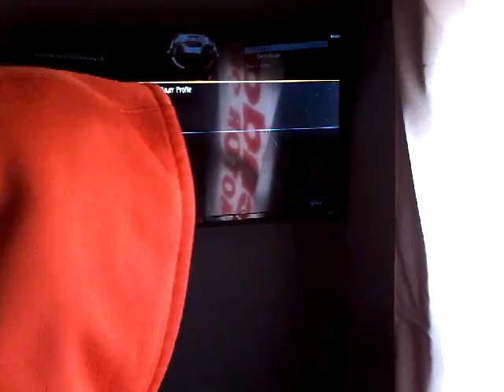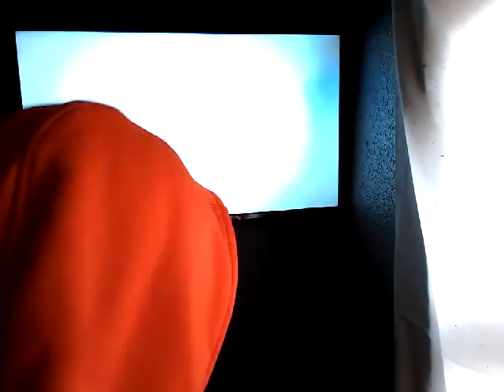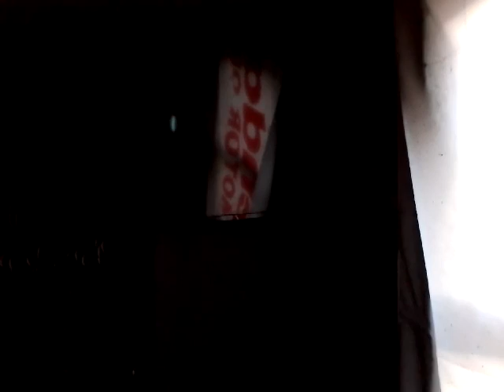Call of Duty Black Ops 3 nightmares